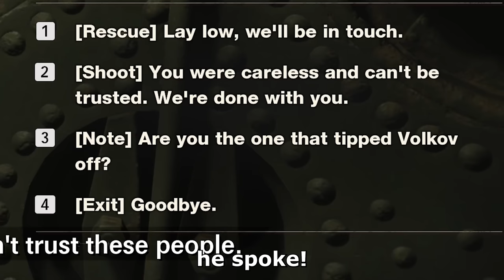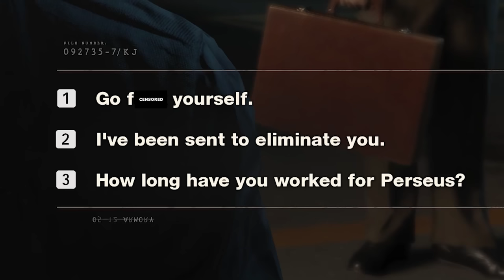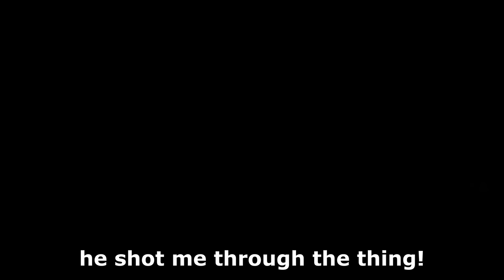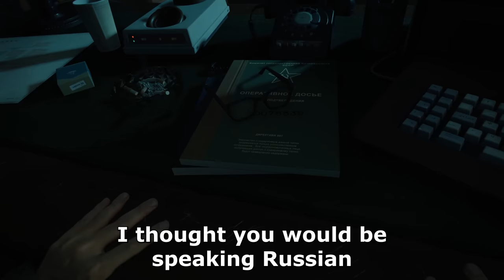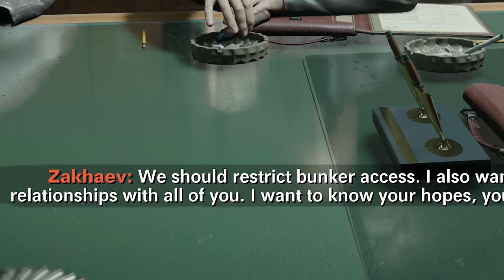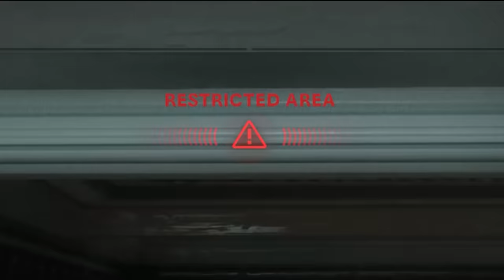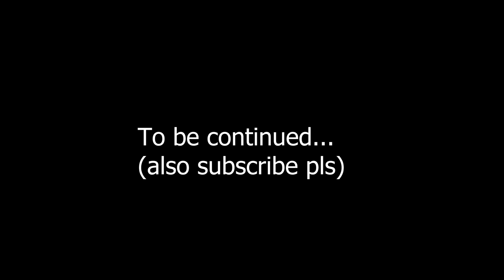not The Worst Call Of Duty I've Played - Cold War (Part 2)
No need to check the bag, we don't have anything in there. Pinky promise.